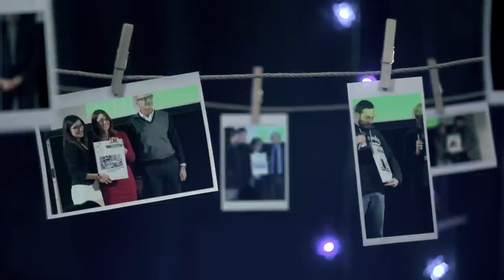Promo 2013 - Movi&Co X Edizione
realizzato da Maurizio Losi